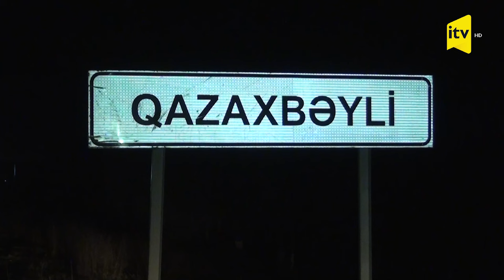Qazaxda qətl - Qonşu-qonşusunun qanını tökdü